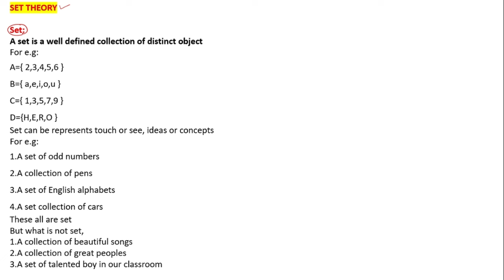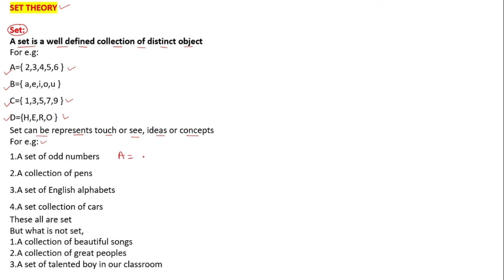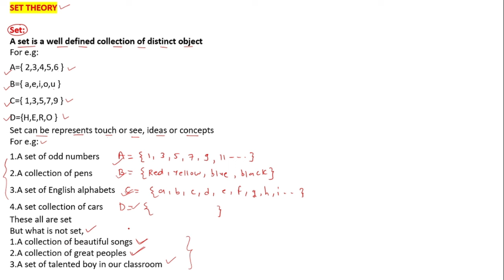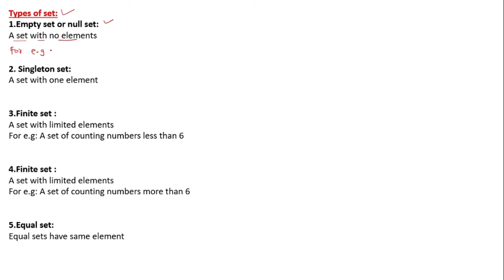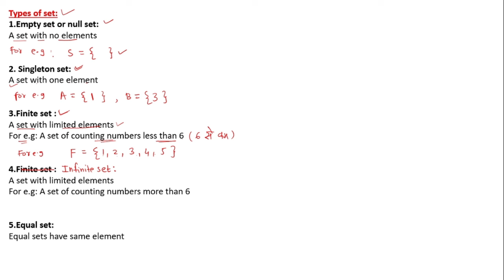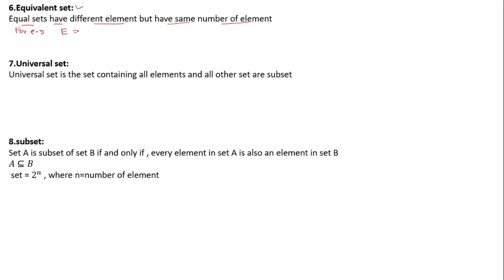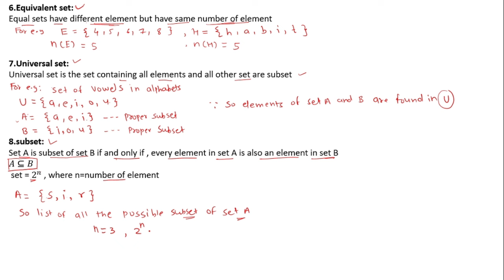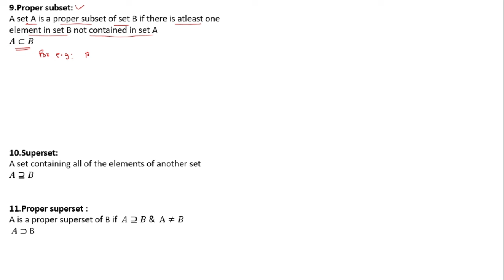SET THEORY | SET THEORY DISCRETE MATHEMATICS | SET THEORY IN DESCRETE MATHEMATICS ENGINEERING